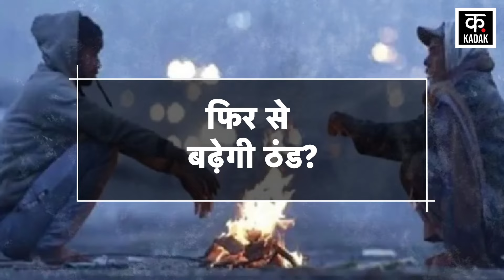Weather Update: Delhi UP से Punjab तक बारिश की संभावना, जानें Today Mausam Update|Rain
The weather patterns seem to be changing again and again across the country. Due to the rain in the past few days, the weather remains cold. There is a slight coolness at night due to the cold wind of the hilly areas. Two western disturbances may become active between March 10 and 12. Due to which there may be a change in the weather once again in North India.

देशभर में मौसम का मिजाज बार-बार बदलता दिख रहा है. बीते दिनों हुई बारिश की वजह से मौसम में सर्दी बनी हुई है. पहाड़ी इलाकों की ठंड हवा से रात में हल्की ठंडक बनी हुई है. 10 और 12 मार्च के बीच दो पश्चिमी विभोक्ष एक्टिव हो सकते हैं. जिससे उत्तर भारत में एक बार फिर मौसम में बदलाव हो सकता है.